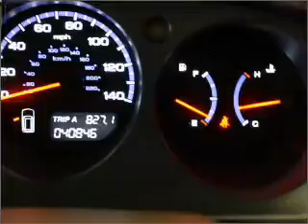2005 Acura MDX - Lynnwood WA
Year: 2005
Make: Acura
Model: MDX
Trim: 3.5
Engine: 3.5 liter 6 cylinder 24 valve
Transmission: 5-Speed Automatic
Color: White
Mileage: 40846
Address:
21301 Hwy 99